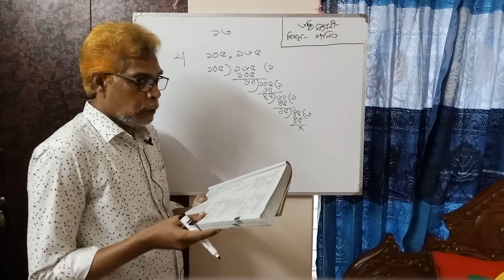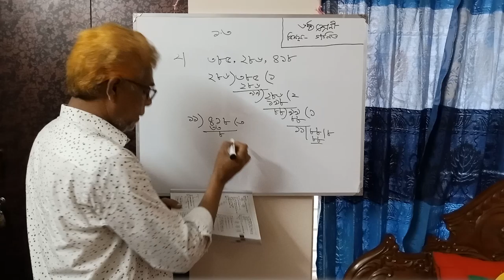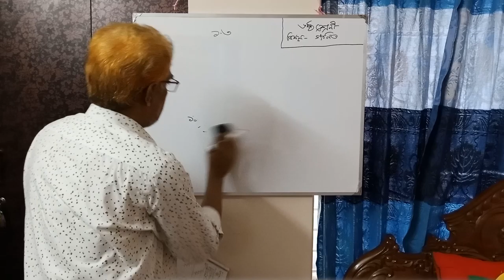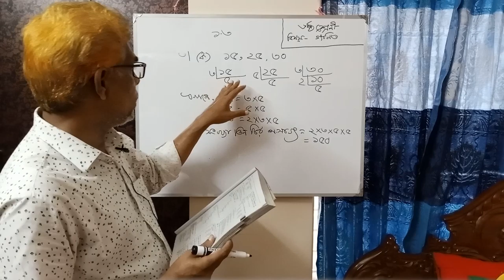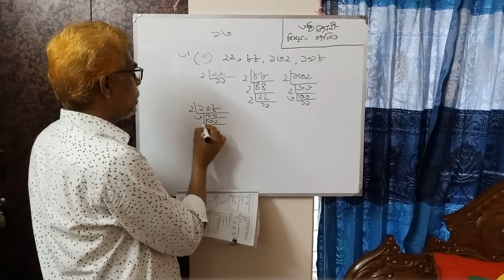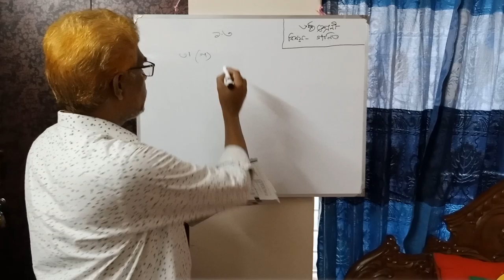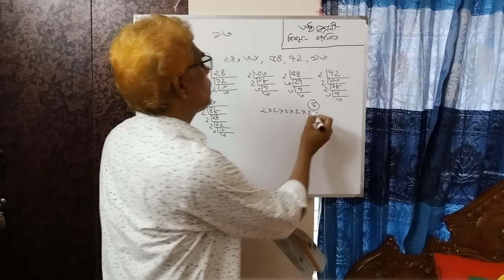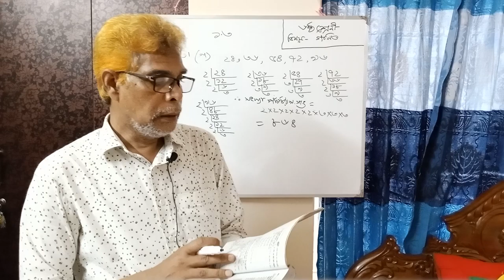Class 6 Math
Md. Bairul Islam
Assistant Teacher
Harimohan Government High School
Chapainawabganj